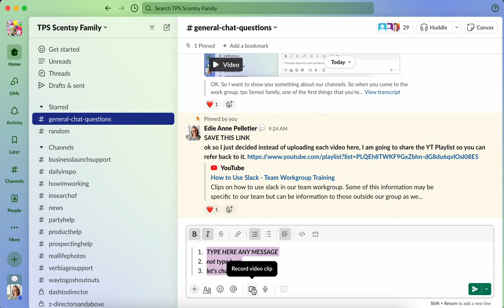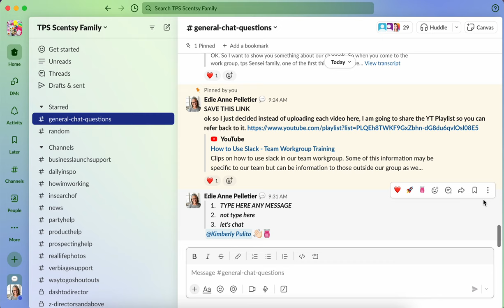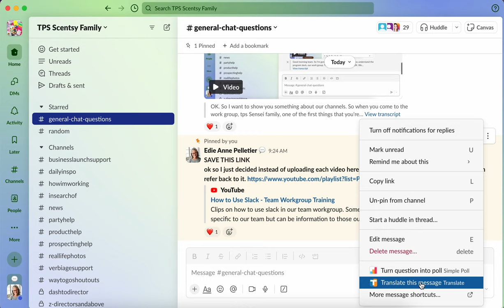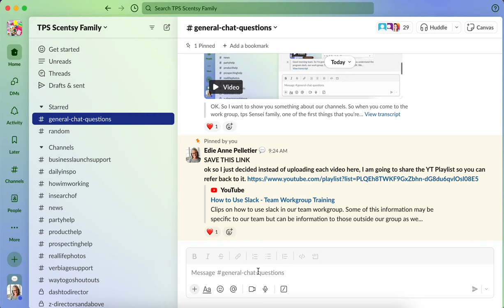How to Create/Edit a message in a channel on Slack - Team Workgroup Training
(please select Open House or Person's Party Button)

Mailing: 209a Allagash Rd. Allagash ME 04774 Allagash Rd.  Allagash, ME 04774

INTERESTING THINGS!!